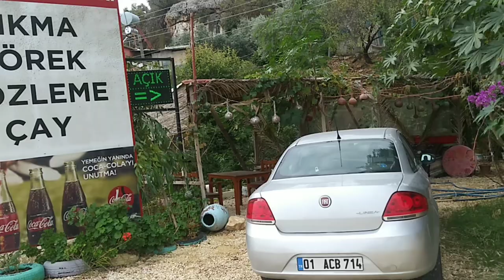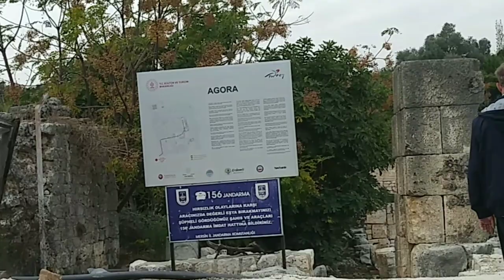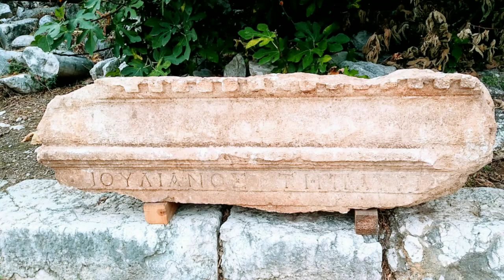Куда сходить в Мерсине // ИСТОРИЧЕСКИЕ МЕСТА // АНТИЧНАЯ БАЗАРНАЯ ПЛОЩАДЬ // ROMA AGORA / AYAŞ /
В этом видео я продолжу своё знакомство с историческими местами Айаш/Ayaş , которые находятся за Мерсином.
 На автобусе 1,5 часа езды.
В Айаше шикарный пляж.
Это Базарная площадь Agora.